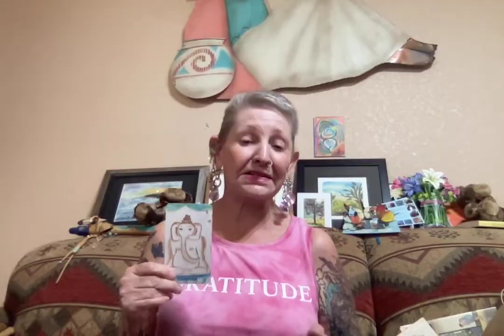Vajra Nirvana Marg Path Reminder